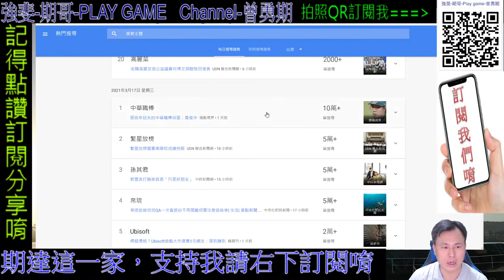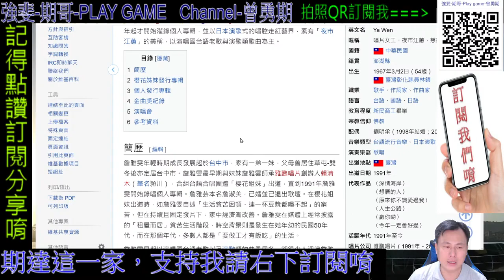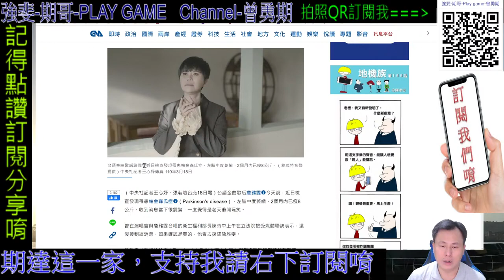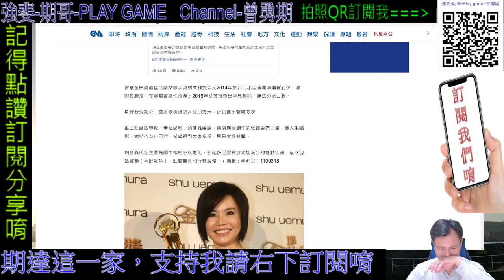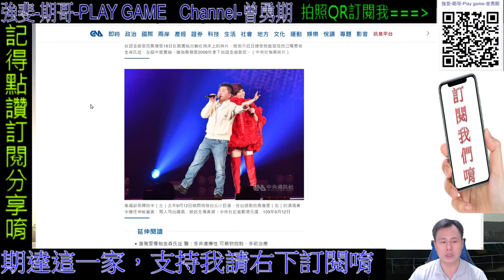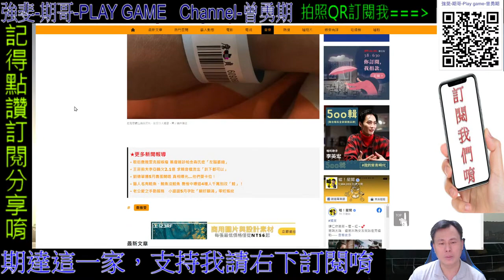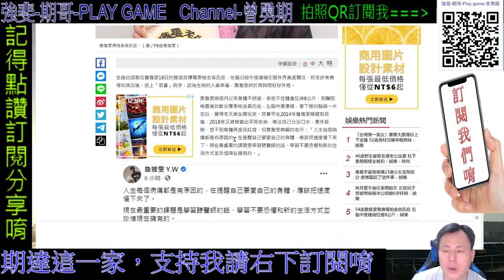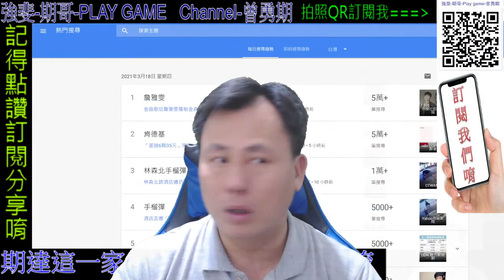詹雅雯 臺灣台語流行音樂女歌手、作詞家、作曲家 生活期哥03/18 每日直播|歡迎加入||聽音樂，歡迎留言聊天 遊戲回歸強斐頻道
中央通訊社